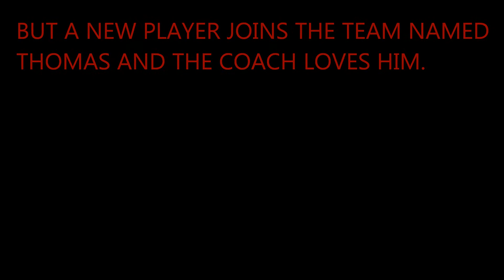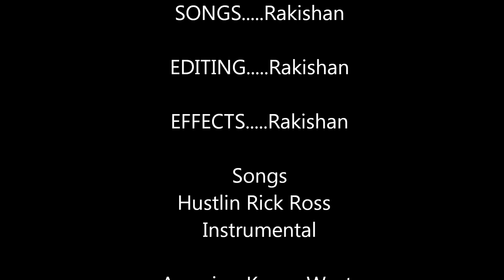GAME-OFFICIAL TRAILER [HD]